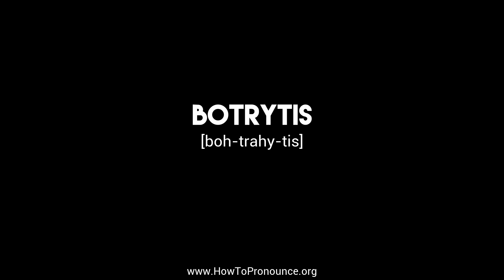How to Pronounce "botrytis"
Learn the proper pronunciation of "botrytis"